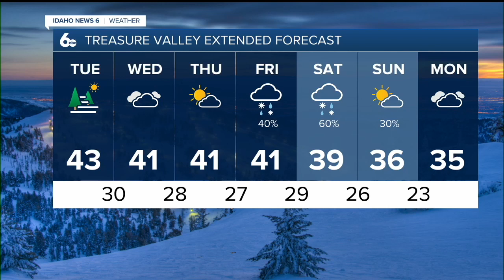Mild, yet foggy, conditions to start off the new year